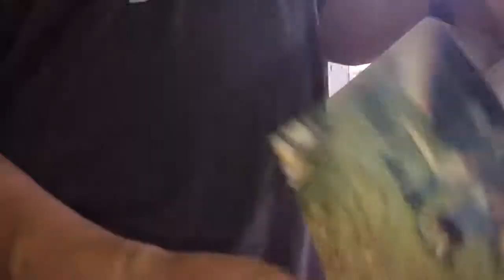Dominic Opening Mail From 1994!! 24 Years Later 😳 - From Elizabeth? 8.25.17